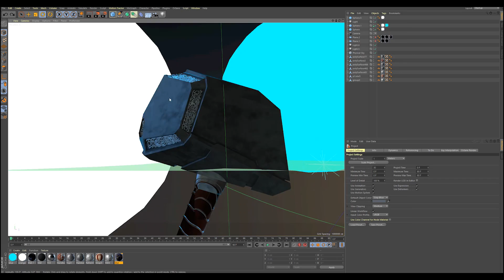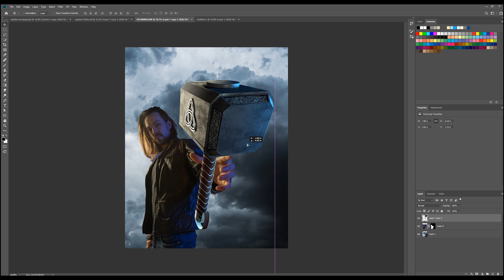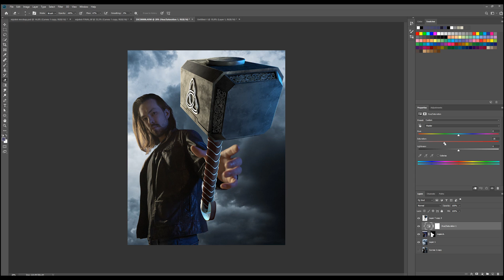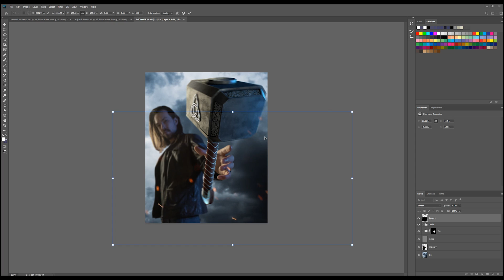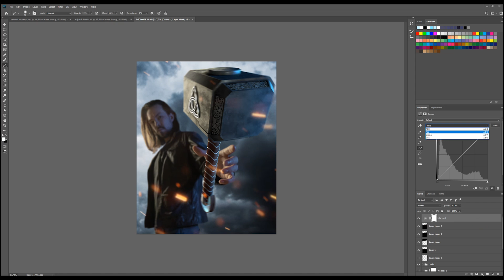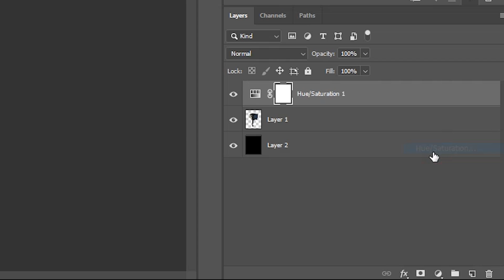Молот Тора В Твоем Инстаграм! После Просмотра МСТИТЕЛИ ФИНАЛ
В этом эпизоде ДелайПикчи показываю как сделать фото в инстаграм с молотом Тора мьёльнир . Делаю Фото с молотором тора после просмотра фильма Мстители финал

МУЗЫКА ИЗ МОИХ ВИДЕО + 2 Месяца в подарок!

ost. Finish_by_AntonVlasov_Artlist. Wisdom_Blade_by_MaxHerve_Artlist